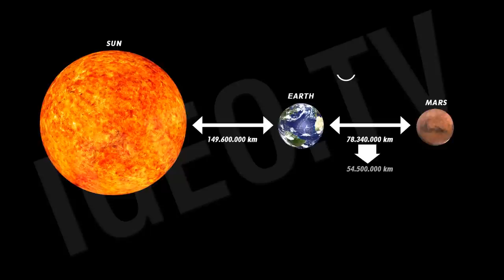Viaje de Ida a Marte. Proyecto para Habitar el Planeta Rojo [IGEO.TV]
Entre los años 58y 75, La Unión Soviética y Estados Unidos se vieron inmersos en una "competencia" tecnológica por lograr los mayores avances en exploración espacial. Hoy, esa tecnología ha avanzado enormemente, y ya no solo está en manos de entes gubernamentales, sino que la empresa privada se ha dispuesto conquistar el espacio exterior. Uno de estos proyectos, es conocido como "Mars One", cuyo ambicioso reto consiste en habitar Marte, el "Planeta Rojo, estableciendo allí una colonia humana permanente. El proyecto Mars One busca tanto participantes en la experiencia, avisando de las ventajas y riesgos (solo existe billete de ida), así como personas físicas y empresas patrocinadoras. El fin de esta iniciativa es que aquella comunidad participe en un reallity show televisado en la Tierra.

El Sol proporciona de energía a la Tierra, lo que hace que la vida en esta sea posible. La distancia entre la Tierra y el Sol es de 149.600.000Km. Marte es uno más de los planetas que orbitan alrededor del Sistema Solar. En cercanía con el Sol, sería el cuarto, después de la Tierra. Las condiciones en Marte se suponen propicias para que los humanos puedan asentarse en él (previa adaptación de módulos habitables dotados de atmósfera respirable). La distancia media con respecto a la Tierra es de 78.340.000Km (aunque según el momento orbital, puede llegar a estar a "solo "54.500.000Km de nuestro planeta). Se podría decir que con la tecnología actual, el viaje de ida a Marte desde la Tierra podría durar entre 6 y 7 meses. La distancia entre Marte y el Sol es de 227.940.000Km, por lo que a pesar de la distancia, la energía procedente de esta estrella, favorece las condiciones de vida en este planeta.

La ida sería que aprovechando la misma energía que llega a la Tierra procedente del Sol, se creen las condiciones necesarias para poder habitar el conocido como Planeta Rojo, Marte. El viaje comenzaría con el lanzamiento de una nave espacial hacia el espacio exterior, donde pondría rumbo directo hacia el planeta Marte. Una vez habiéndose desechos de los depósitos de combustibles e impulsores ya innecesarios, la nave viajaría en el vacío espacial hasta llegar a la atmósfera de Marte, donde los módulos aterrizarían ayudados por impulsores que regularían el déficit de gravedad (tan solo existe una tercera parte de la gravedad que hay en la Tierra) para poder amerizar la nave.

Una vez allí, los astronautas desplegarían un campamento permanente con todo tipo de servicios y equipamientos necesarios para llevar una vida "normal", como por ejemplo, invernaderos para cultivar sus propios alimentos vegetales.
No hace falta decir que ha comenzado una nueva carrera espacial cuyos límites aún están por observar, pero lo que es seguro es que en no muchos años veremos grandes avances que nos permitirán conocer mundos aún inexplorados.
¿Quién sabe los secretos que nos aguardan ahí fuera?

Between 58 and 75 , The Soviet Union and the United States were engaged in a "competition" to achieve the greatest technological advances in space exploration. Today , the technology has advanced tremendously , and now not only is in the hands of government agencies, but private enterprise is willing to conquer outer space . One such project is known as "Mars One" , whose ambitious goal is to inhabit Mars, the " Red Planet , establishing a permanent human colony there . The Mars One project seeks both participants in the experience , advising of the benefits and risks ( there is only one way ticket ) , as well as individuals and corporate sponsors . the purpose of this initiative is that that community to participate in a televised reallity show on Earth.

The sun provides energy to the Earth , which makes life possible on this . The distance between Earth and the Sun is 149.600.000Km . Mars is just one of the planets orbiting around the solar system . In proximity to the Sun , would be the fourth , after Earth . The conditions on Mars are supposed conducive for humans to settle in it ( after adaptation of habitable modules equipped with breathable atmosphere ) . The average distance from the Earth is 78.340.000Km ( although according to the orbital moment , can become a " single" 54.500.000Km of our planet ) . You could say that with current technology , the trip from Earth to Mars could last between 6 and 7 months. The distance between Mars and the sun is 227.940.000Km , so despite the distance , the energy from this star , favors the conditions of life on this planet.

Who knows the secrets that await us out there?

Ver Vídeo Marte: Historia de las misiones espaciales / History of Mars space missions: